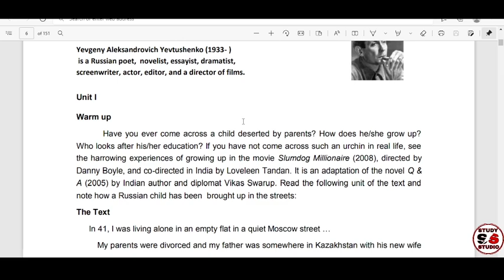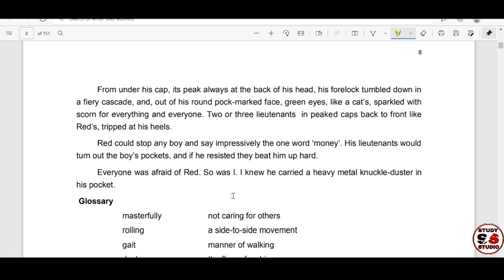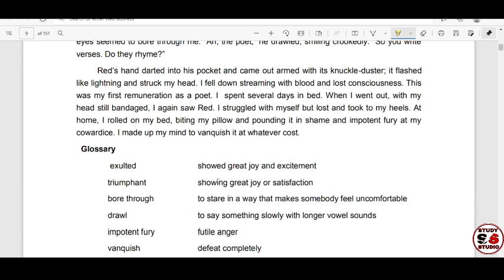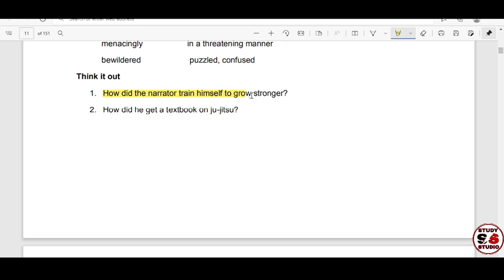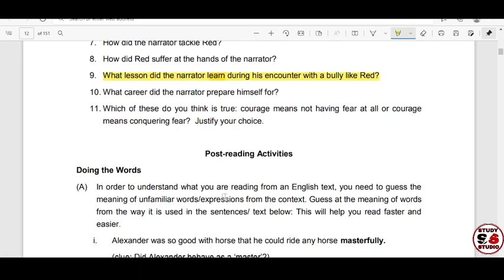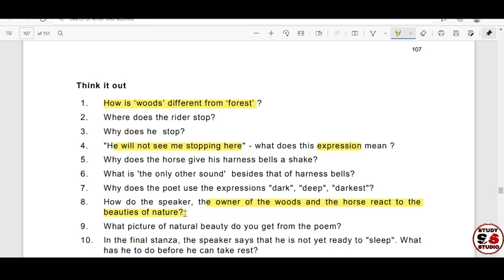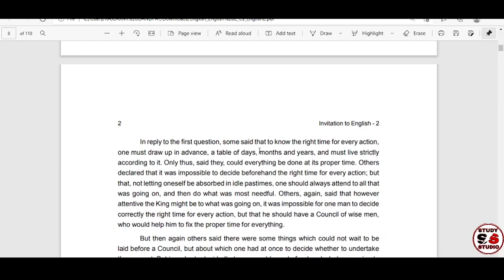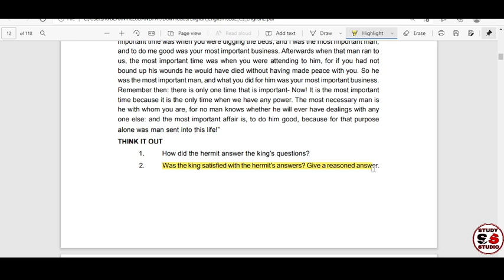IMPORTANT SELECTIVE QUESTION ENGLISH CLASS 10,CHSE ODISHA 1ST INTERNAL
Hiii frds
Study studio Odia ରେ ଆପଣମାନଙ୍କୁ ସ୍ଵାଗତ
ଏହି chennal re ଆପଣମାନେ ଦଶମ ଶ୍ରେଣୀର ସମସ୍ତ ବିଷୟ ପଢିପାରିବେ
ତା ସହିତ Exam ପାଇଁ  practice question ମଧ୍ଯ ପାଇପାରିବେ

Another channel link for plus two

🛑 Download plustwo all books

🛑 Plustwo first-year odia

🛑 Plustwo first-year history

🍎 PLUSTWO FIRST YR ENGLISH

🍒PLUSTWO FIRST YR POLITICAL SCIENCE